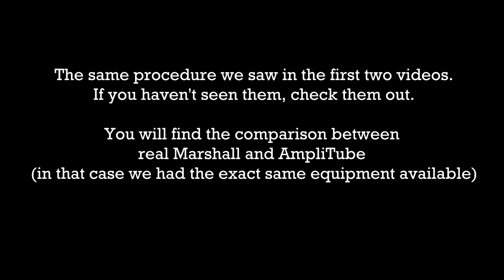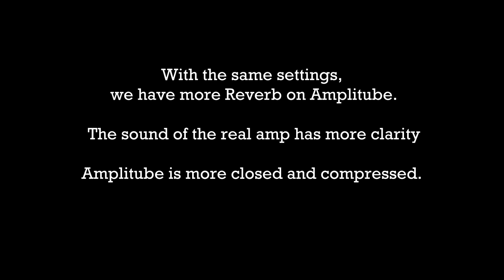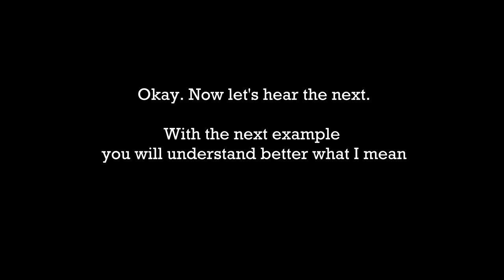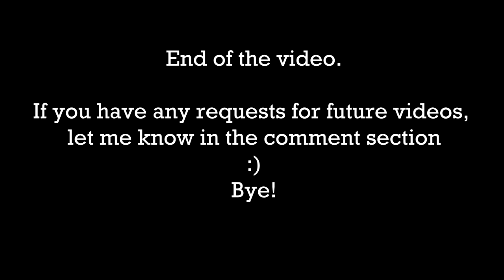AmpliTube 5 vs Fender '68 Silverface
Sorry, I did a mistake. With volume at 4 you can listen the clip at 2.21
The first chords are enterely played with Volume at 2